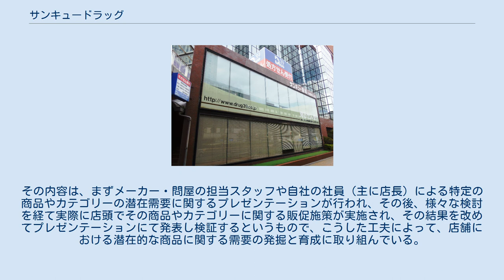サンキュードラッグ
サンキュードラッグは、福岡県北九州市門司区に本社を置く、ドラッグストアチェーンを展開する企業である。
 福岡県の北九州市・遠賀郡岡垣町・中間市、山口県の下関市において、ドラッグストア・調剤薬局計73店舗（2019年3月現在）を展開している。
日本チェーンドラッグストア協会正会員。
 北九州市に本拠を置く調剤・ドラッグストアの企業として、北九州市・遠賀郡・中間市及び山口県下関市のみに特化した店舗展開（ドミナント戦略）にこだわっている。
また、地元のJリーグチームであるギラヴァンツ北九州のスポンサーになっている。
 サンキュードラッグでは、2007年4月から自社と取引のある大手メーカー・卸問屋のスタッフと一緒に、客の購買に関する潜在需要の掘り起こしに関する研究を行う独自の「潜在需要発掘研究会」という会議を毎月1回開催している。
その内容は、まずメーカー・問屋の担当スタッフや自社の社員（主に店長）による特定の商品やカテゴリーの潜在需要に関するプレゼンテーションが行われ、その後、様々な検討を経て実際に店頭でその商品やカテゴリーに関する販促施策が実施され、その結果を改めてプレゼンテーションにて発表し検証するというもので、こうした工夫によって、店舗における潜在的な商品に関する需要の発掘と育成に取り組んでいる。